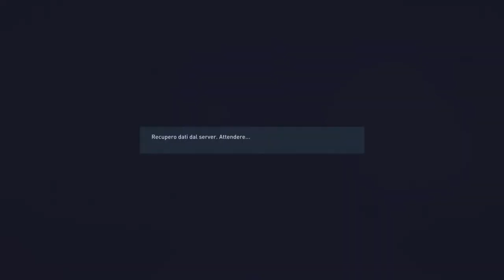FIFA 23 Pro Clubs World Cup - Semi Finals - England vs Italy